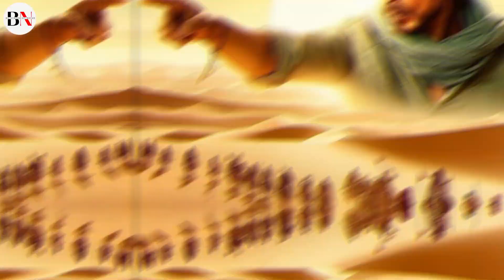Salman khan Shocking 😱 Reaction On Salaar vs Dunki | Prabhas Vs Shahrukh | Salaar Vs Sunki Clash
Hot Topic 🥵🥵 :-

Dunki Trailer Latest Update
Dunki Release Date
Dunki Official Announcement
Dunki Day 1 Box office collection

salaar latest update
salaar trailer release date
salaar new release date
salaar bgm
dunki vs salaar clash
salaar poster
salaar movie update
salaar updates
salaar news
salaar movie release date
salaar songs
salaar new update
salaar postponed
salaar movie trailer telugu
salaar trailer update
salaar update today
salaar movie updates
salaar song
salaar movie trailer
salaar
salaar teaser
salaar update
salaar trailer
salaar release date
salaar movie